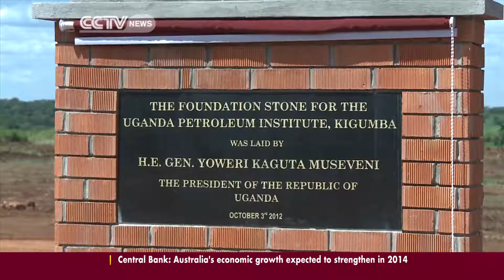Uganda Signs $15B oil deal with Tullow, Total, CNOOC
Uganda, drew closer, to commercial oil-production, with the signing of a landmark deal, that could see the country's latest discovery return revenue as soon as next year. CCTV's Michael Baleke, with the story, from Kampala.